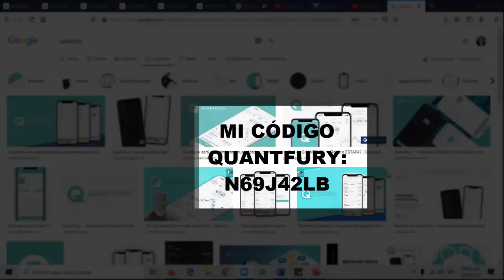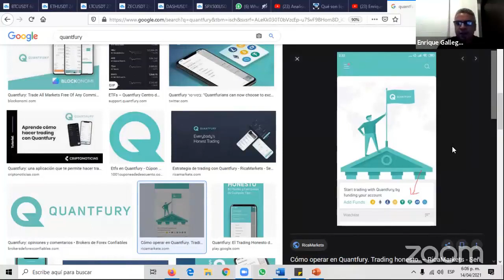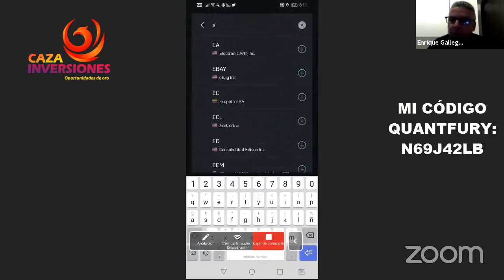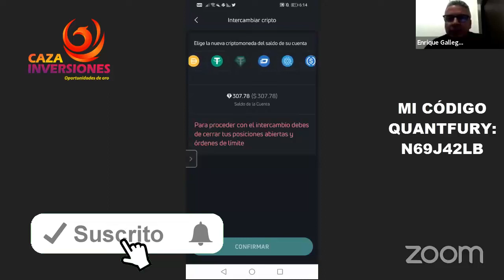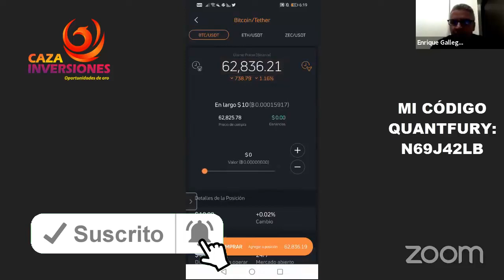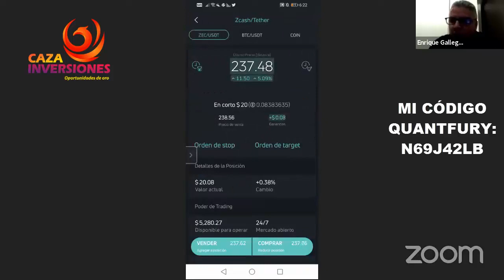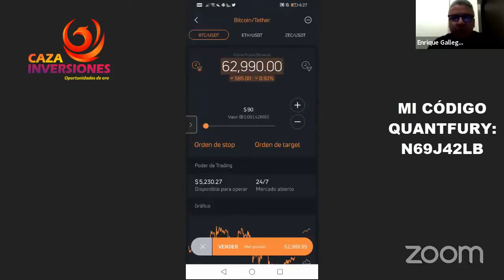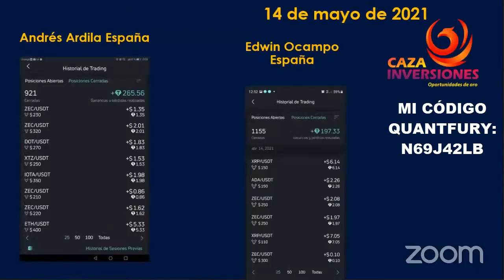TUTORIAL QUANTFURY / Apertura de cuenta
Únete a Quantfury para android  o iphone  y ambos recibiremos una acción gratuita como AAPL o UBER, o cripto como BTC o ETH. ¡Opera a precios spot de los exchanges globales y de cripto en tiempo real y libre de comisiones!

Descarga Quantfury , usa mi código de invitación: N69J42LB y como bono adicional de mi parte, recibirás una asesoría para aprender a usarla. Se requiere captura e pantalla.